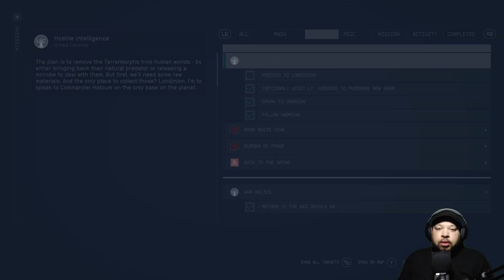(PC) Starfield (Raw Gameplay) P.15 Faction & Side Missions (1080p)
In Starfield the most important story is the one you tell with your character. Start your journey by customizing your appearance and deciding your Background and Traits. The choice is yours. Decide who you will be and what you will become. Venture through the stars and explore more than 1000 planets. Navigate bustling cities, explore dangerous bases, and traverse wild landscapes. Meet and recruit a memorable cast of characters and join in the adventures of various factions. Pilot and command the ship of your dreams. Personalize the look of your ship, modify critical systems including weapons and shields, and assign crew members to provide unique bonuses. Explore planets resources needed to craft everything from medicine and food to equipment and weapons. Build outposts and hire a crew to passively extract materials. Invest these raw materials into research projects to unlock unique crafting recipes. Whether you prefer long-range rifles, laser weapons or demolitions, each weapon type can be modified to complement your playstyle. Zero G environments add a chaotic spectacle to combat, while boost packs give freedom to maneuver like never before.